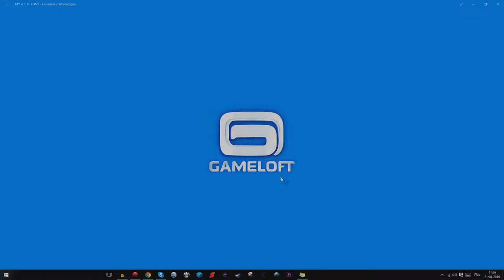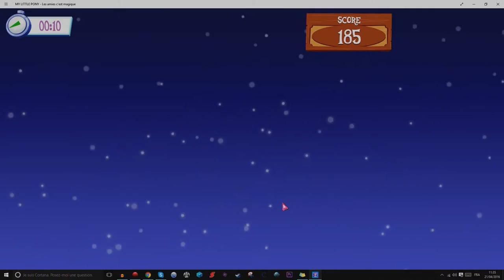ep27 my little pony : les amies c'est magic.